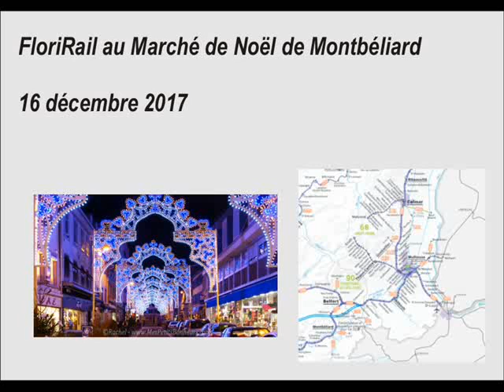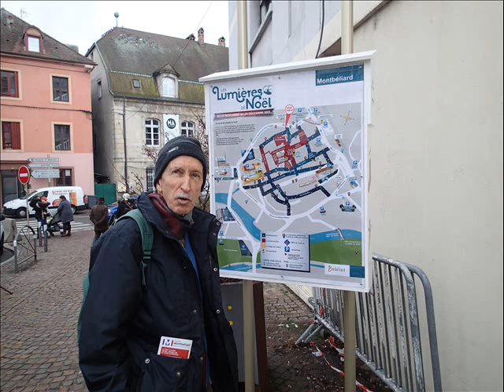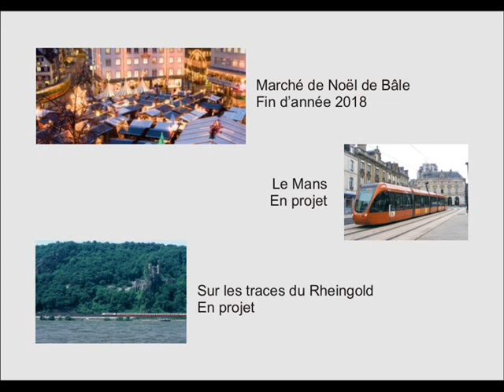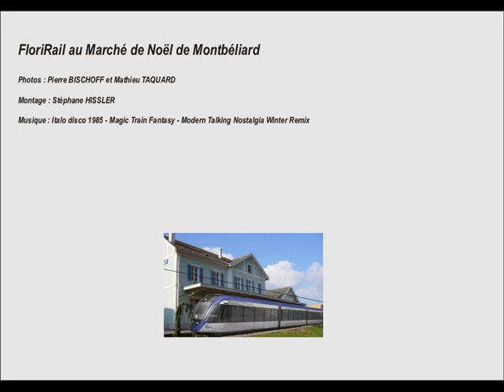FloriRail au Marché de Noël de Montbéliard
Montage photos de l'excursion de FloriRail au Marché de Noël de FloriRail le 16 décembre 2017